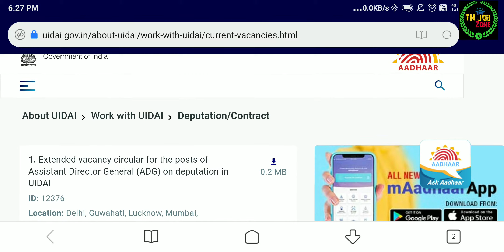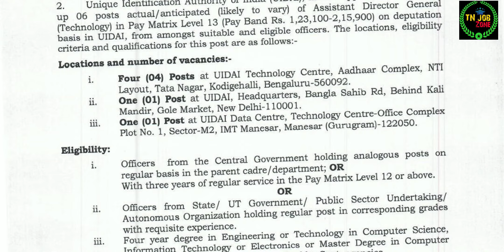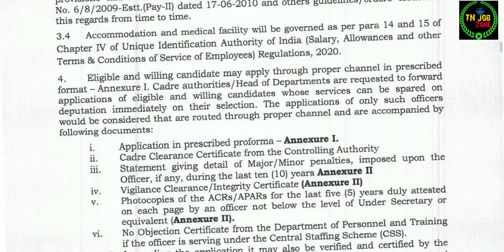Aathar Card Recruitment-2020 | 10th,12th & Any Degree can Apply | arasuvelai |TN Job Zone | govtjob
வணக்கம் நண்பர்களே,,,
எங்களுடைய சேனலின் பெயரானது TN Job Zone  நாங்கள் தமிழ்நாட்டில் உள்ள அனைத்து விதமான அரசு மற்றும் தனியார் நிறுவனங்களில் வேலை வாய்ப்புகளை பற்றிய முழு தகவல்களை தங்களிடம் தெரிவிக்க வேண்டி இந்த சேனலை துவங்கியுள்ளோம்.

                                                           நன்றி!!!